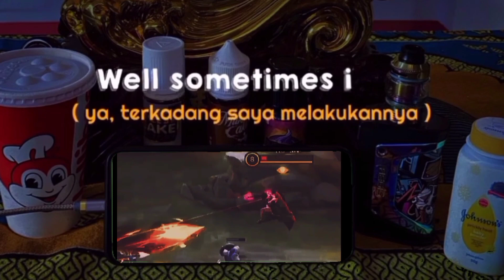June 10, 2021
sorry Lesley🤧 trabahu lang😂